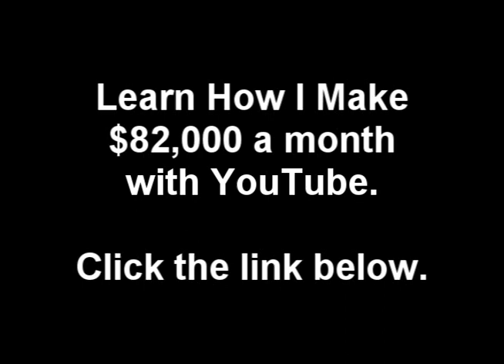Vamp Life (Money Team) - Jim Jones